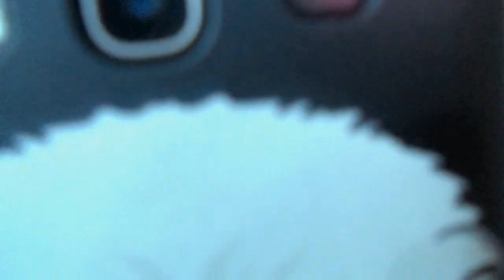Rone: Sual-cavab Videosu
Əziz dostlar videonu izlədiyiniz üçün çox sağolun. Videonu bəyəndizsə, videonu like etməyi və ən əsas kanala abunə olmaqı da unutmayın. Bizə dəstək olmaq üçün, nə cür videolar isdəyirsinizsə Commentdə bildirin.
 Digər tapşırıq videosunda sizində tapşırıqlarınızın olmaqını istəyirsinizsə, bu videonun altında idealarınızı yazın...